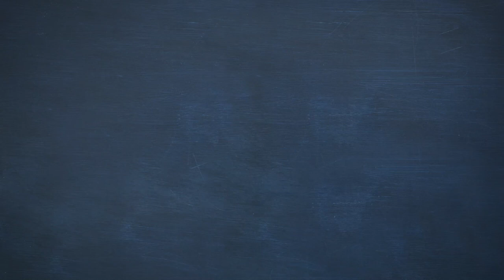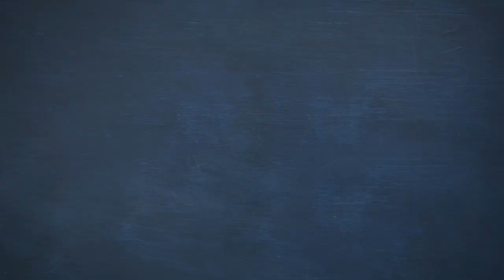Şu Dünyada Karşılıksız Kimi Sevsek | Mustafa Acungil ile Çevik Yaşam - 6.Bölüm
AçıkBeyin A-Kademi platformunda uzun süredir devam eden "Mustafa Acungil ile Çevik Yaşam" eğitiminin, 7 bölümlük mini seri halindeki versiyonunu sizlerle bir araya getiriyoruz. Bu bölümdeki ana başlığımız karşılıksız sevgi üstüne. İyi seyirler...